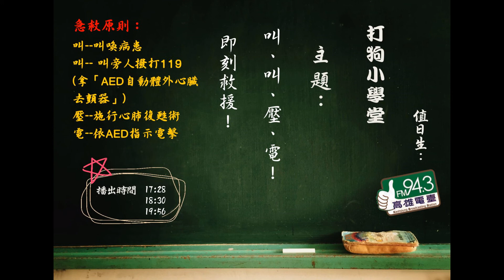打狗小學堂_叫叫壓電，即刻救援!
當看見有人倒下，在救護車來之前，任何人都能遵循「叫、叫、壓、電」的原則給予協助：
1.叫喚病患
2.叫旁人撥打119同時拿「AED自動體外心臟去顫器」
3.施行心肺復甦術(胸外按壓)
4.依AED指示電擊

民眾會擔心，「如果我不小心把他的肋骨壓斷怎麼辦?」「救不回來怎麼辦?」，根據「緊急醫療救護法」的規定，為了救人是免責的喔!